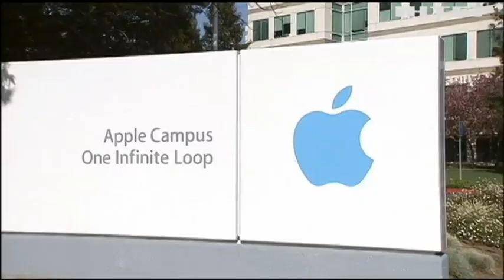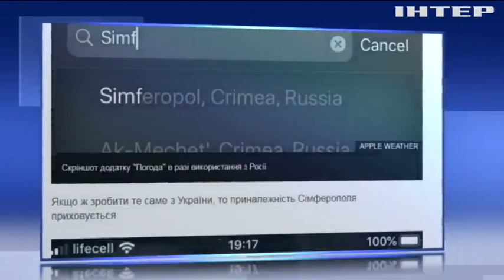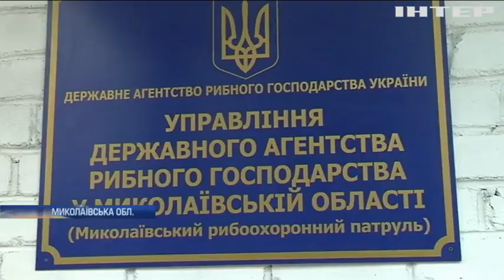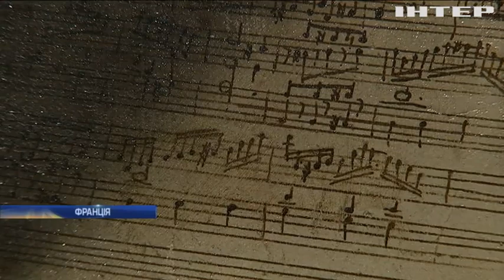Новости 8:00, выпуск за 28 ноября 2019 года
Дивіться у цьому випуску: На Донбасі за добу поранило трьох українських військових. У колоніях Харкова крали харчі у засуджених. Портрет Моцарта продали за чотири мільйони доларів.